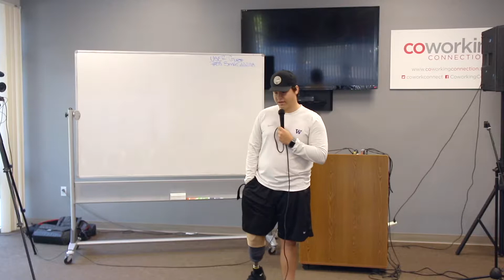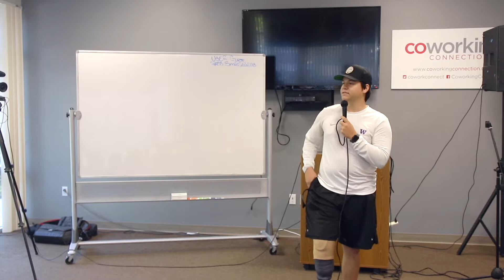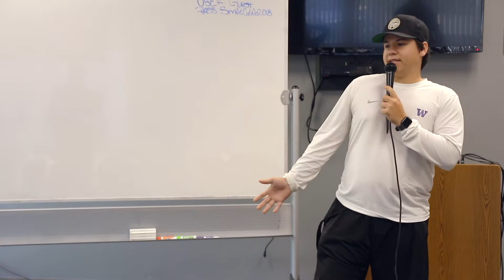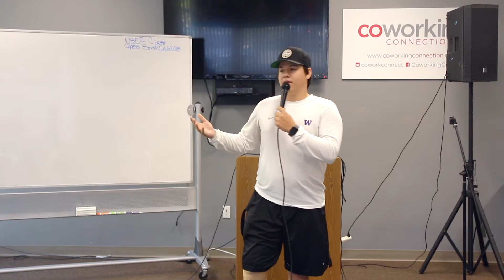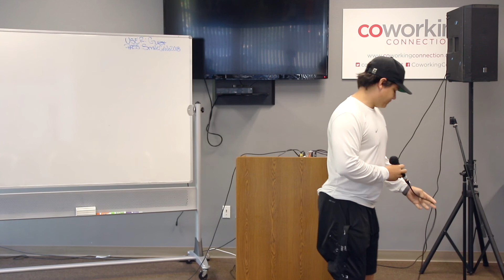"To Redefine & Persevere" - Alex Ruiz 2018.9.29 | The JC Cooley Foundation